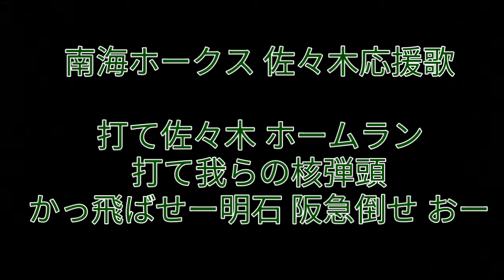南海ホークス 佐々木誠応援歌 (明石)2019.5/30 京セラドーム大阪